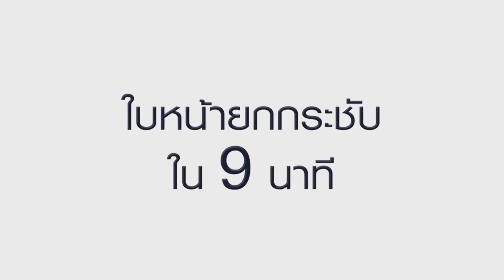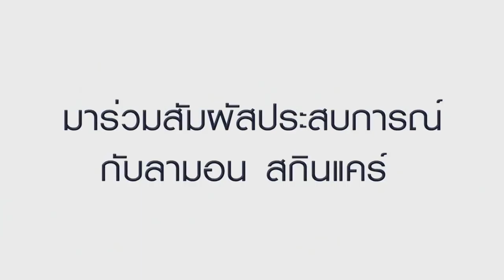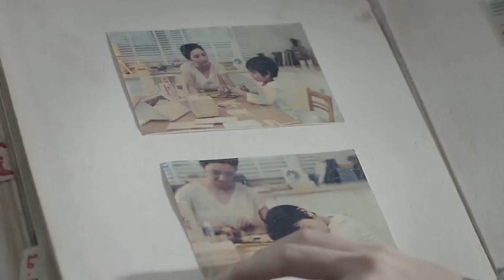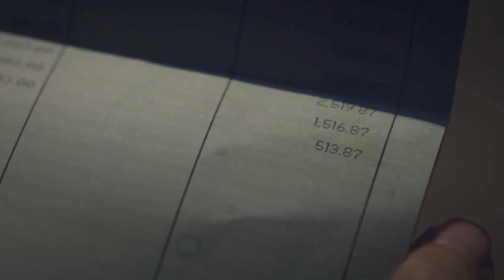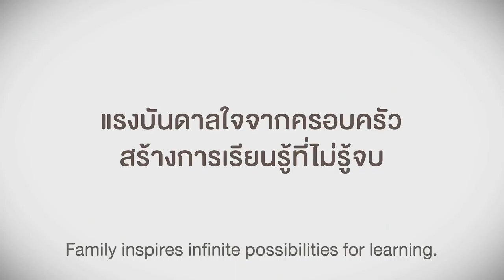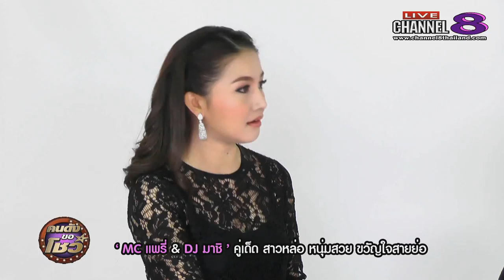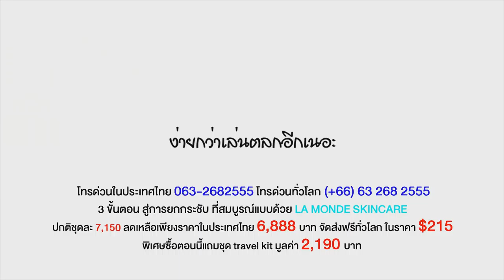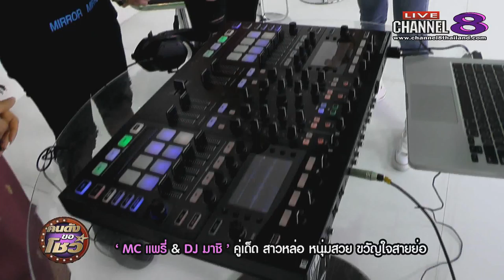ช่อง 8 ทีวีพูดได้ รายการ คนดังขอโชว์ 17-04-60